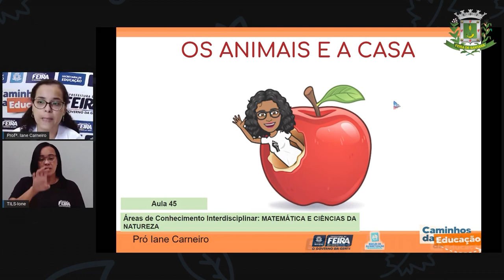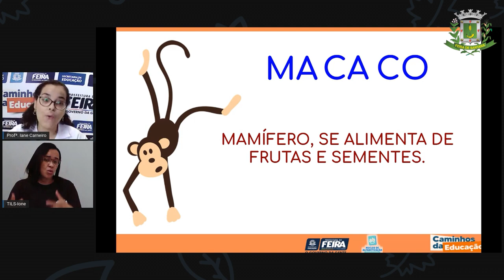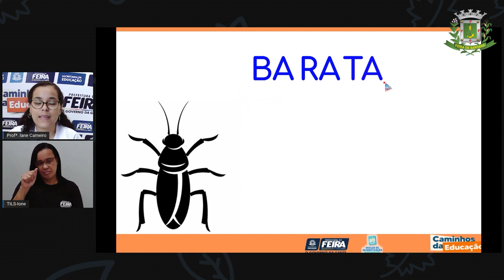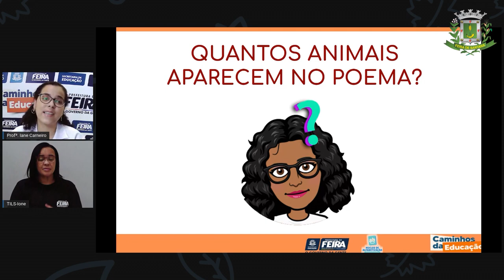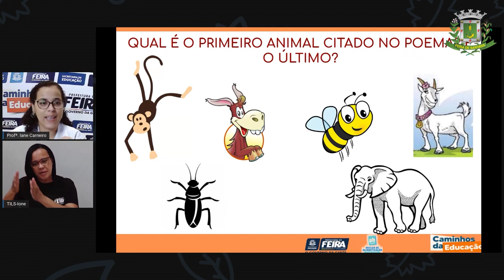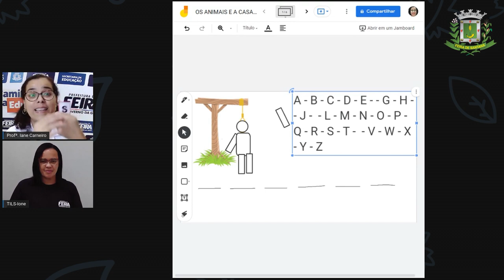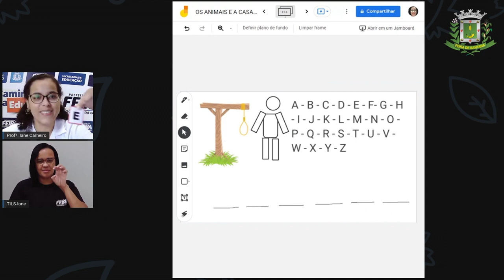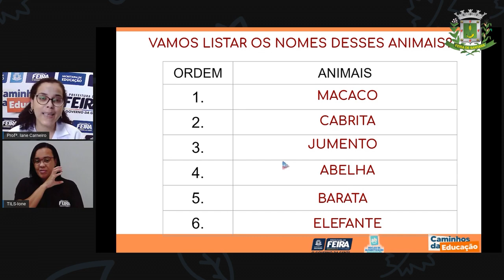1ºANO Aula 45 Profª Iane Matematica e C da Natureza Os animais e a casa